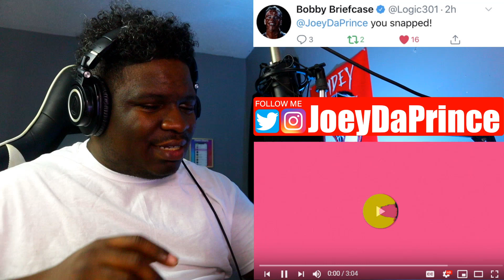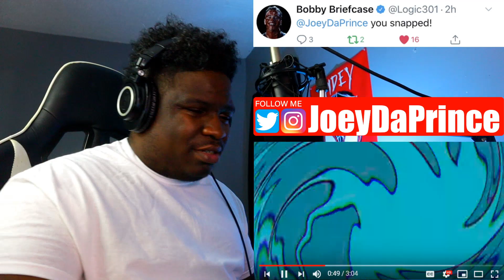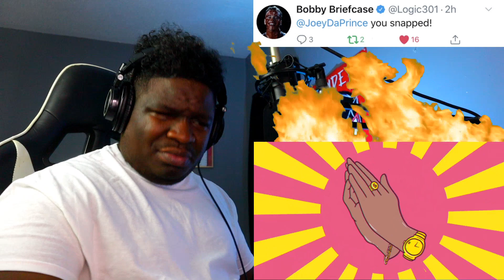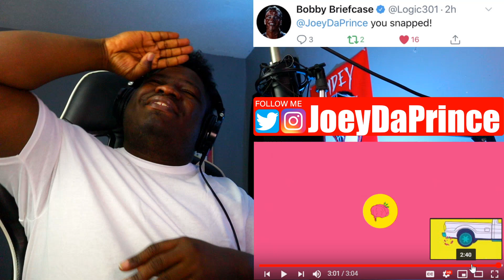FIRST TIME HEARING - Park Row - F350 (Country Trap, Rap, Hip Hop) REACTION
Park Row - F350 (Country Trap, Rap, Hip Hop)  REACTION